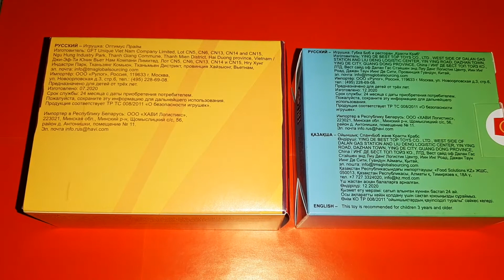Макдоналдс Хэппи Мил ГУБКА БОБ vs ТРАНСФОРМЕРЫ Оптимус Прайм McDonald’s Happy Meal